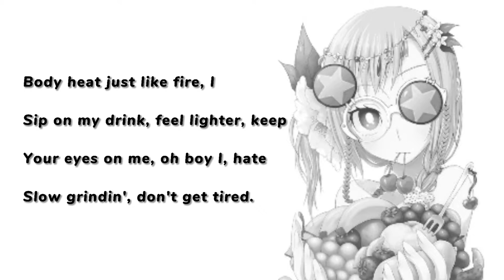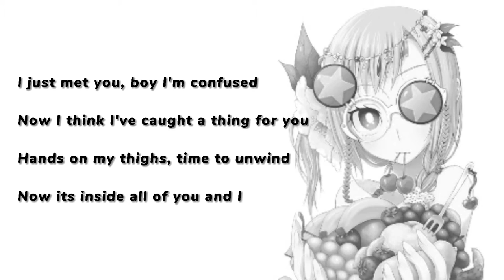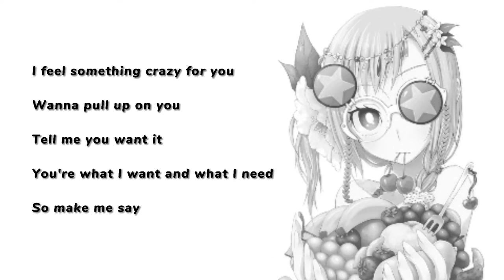♥ Hayleau | Banana (Slowed + Reverb) [Lyrics] ♥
I don't claim to own anything
Anime: Original Character